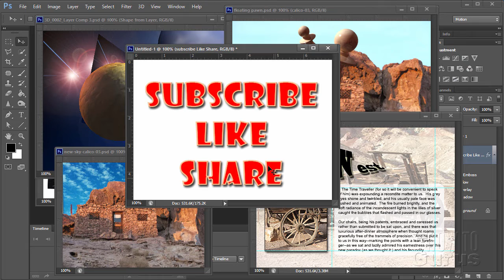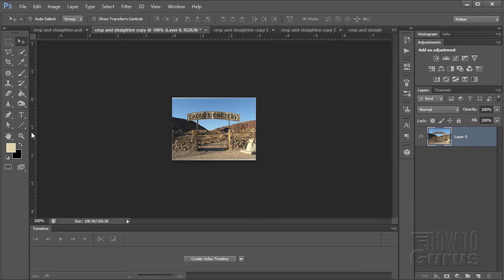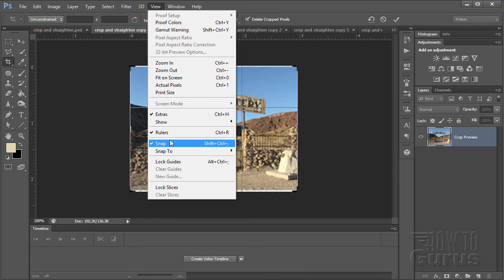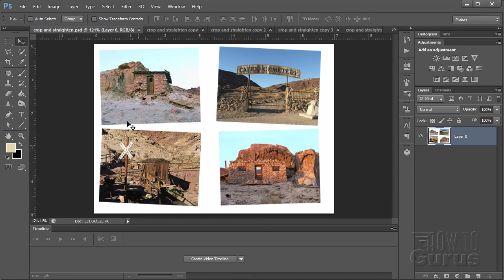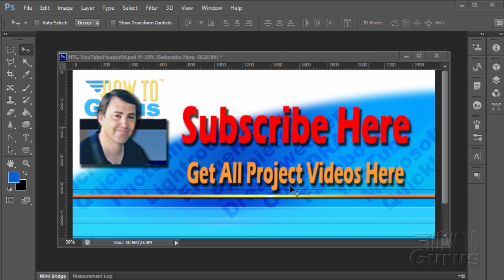How You Can Crop and Straighten Multiple Photos in Photoshop from a Scan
Crop and Straighten Scanned Photos Photoshop Elements. I show you how to Crop and Straighten Multiple Photos in Photoshop from a Single Scan. How take a scan with multiple photos and cut them apart, crop, and straighten as individual photos in Adobe Photoshop.